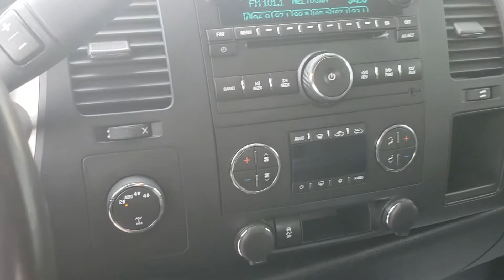HK273B 2013 GMC Sierra 1500